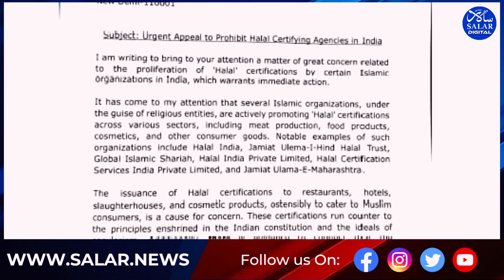Karnataka BJP leaders urge for Ban on Halal Certification Following Similar Move by the UP Govt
Basangouda Patil Yatnal Writes Letter to Piyush Goyal For Nation Wide Move

In a recent development, BJP leaders in Karnataka are echoing the call for a ban on Halal certification, following the footsteps of Uttar Pradesh.

BJP MLA Basanagouda Patil Yathnal has taken the initiative by writing a letter to Piyush Goyal, urging the prohibition of Halal Certification agencies across India.

Adding to the chorus, former BJP MLA and Senior leader CT Ravi has also voiced his support for banning Halal Certification in Karnataka.

CT Ravi, a prominent BJP leader, stated, "The Uttar Pradesh government has already taken the step to ban all kinds of Halal products and certification within the state, and we appreciate that. I believe this move should be replicated in Karnataka. Our constitution does not grant any religious institutions the right to function as a parallel government, making decisions for the entire country. Allowing religious institutions to issue certifications goes against the principles of our constitution and the secular ideologies it upholds. Therefore, Chief Minister Siddaramaiah should uphold secularism by prohibiting any private or religious organizations from providing certifications, as it contradicts our constitutional values and the essence of secularism."